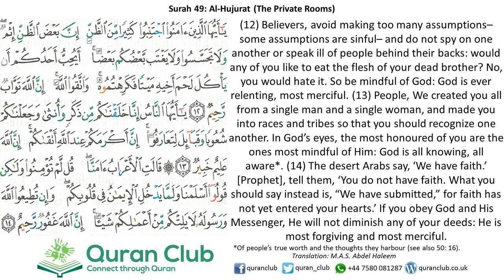049 Al-Hujuraat 12-14 (Abdullah Basfar)